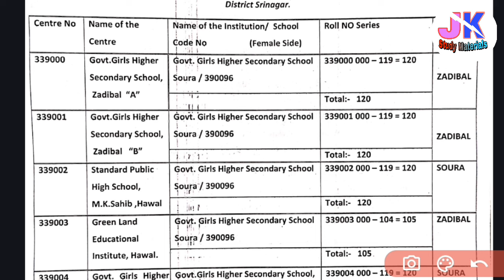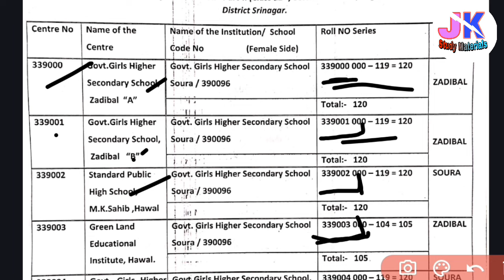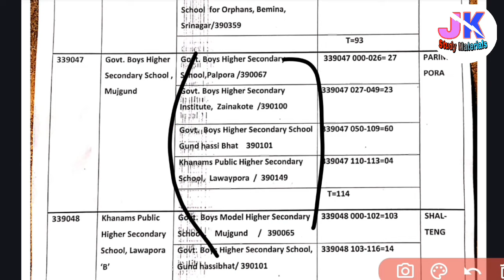Jkbose Centre Notice for Regular Students 2024 12th Class (Check Your Centre) Srinagar District